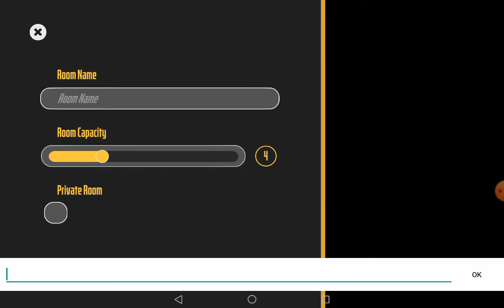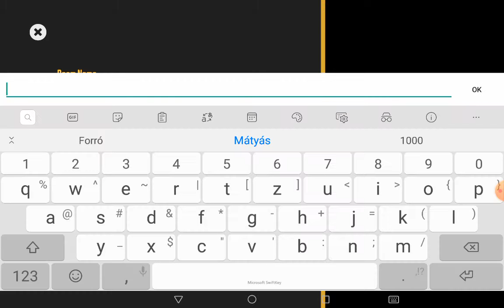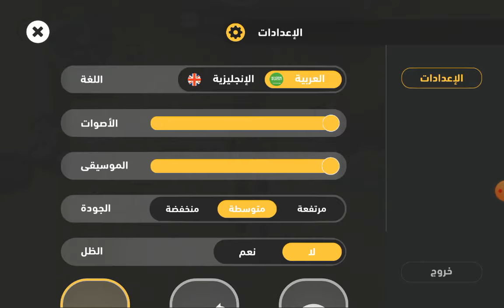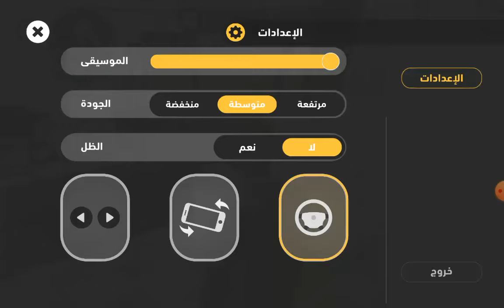1sjzgug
Mátyás 1gjz
Sgwdgdhgjzhtr3D